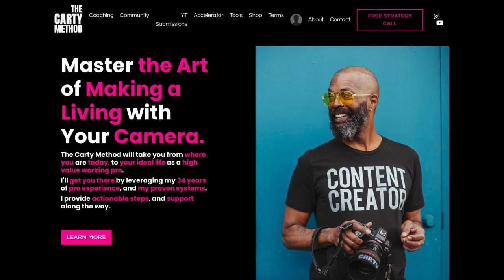10 Reasons Why Good Photographers Stay Poor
Being good at photography alone doesn't get you paid...

😎😎 A B O U T   C A R T Y  😎😎